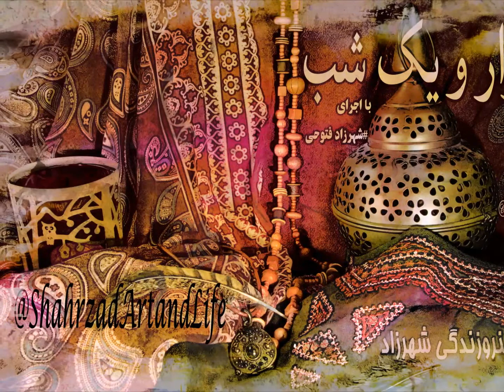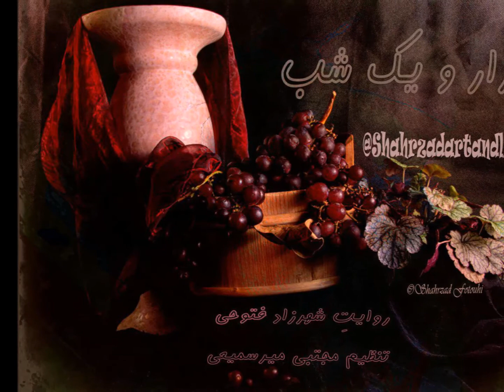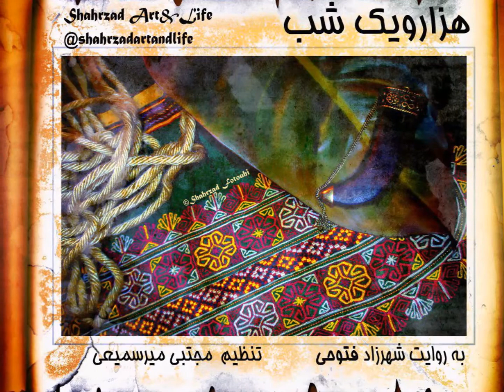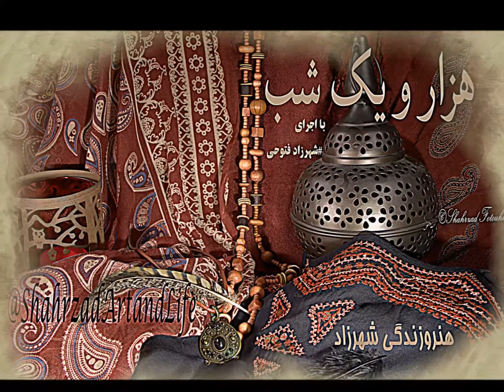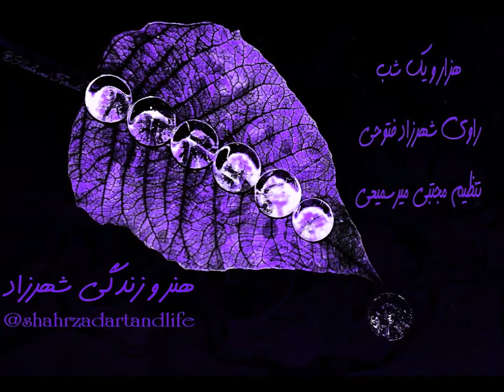شب ۳۹۱ هزار و یک شب راوی شهرزاد فتوحی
۳۹۱  هزار و یک  شب
 شب سیصد ونود  و یکم
حکایت معجزه‌ی دانیال
حکایت پاداش طبابت
«هزار‌ویک ‌شب»
ترجمه‌ی عبداللطیف تسوجی تبریزی
انتشارات هرمس
از درویش‌خان
و بخش‌هایی از موسیقی
ای جوان‌بختان
هزار و یک شب را شروع کرده‌ام به بلند‌خوانی به امید اینکه در راه و بی‌راه بتواند همراه چند نفری شود و جهانی از داستان‌های شگرف را به یادشان بیاورد، واژه‌ها و آداب و فرهنگ‌هایی را زنده کند و تمرکز و دقت و ژرف‌اندیشی بیاورد. فکر کنیم به آنچه  که شاید هزار سال پیش بوده است و آنچه امروز در جهان هست. شاید  یکی از انگیزه‌هایم برای باز‌خوانی هزار و یک شب،  مادرانگی این اثرِ در‌هم‌پیچِ عجیب بود، که شاید بیشترِ آنچه  به صورت‌های گوناگون  پس از آن در جهان روایت شده است، ریشه‌هایی در آن دارد. داستا‌ن‌هایی که در هزار‌تو‌هایش آدمی چنان گرفتاری شیرینی پیدا می‌کند که نمی‌خواهد رها شود.
به روایت
تنظیم مجتبی_میر‌سمیعی